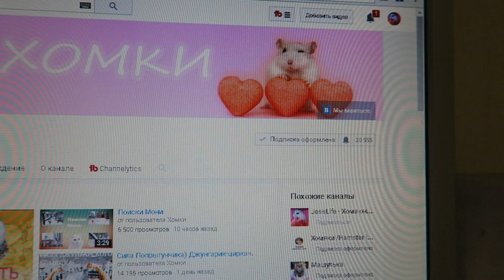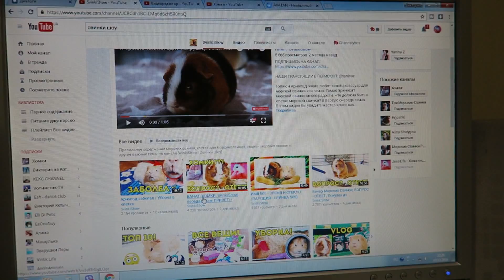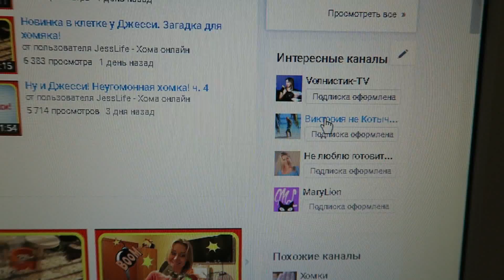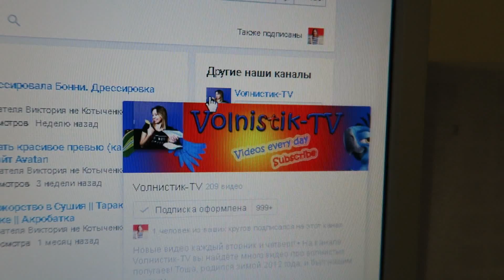Как растут подписчики на канале ХОМКИ. Приветик каналу SvinkiShow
Милое видео про белого хомячка Джесси

*ссылка* Малышка Джесси. Джесси в детстве
*ссылка* Уборка клетки хомяка Джесси. Все клетки Джесс
*ссылка* Как поймать сбежавшего хомяка. Как Джесс сбежала

Рада видеть на моём канале!
Меня зовут Вика, живу в Украине, г. Черкассы
У меня есть дочь Маша.
Снимаю на Canon g7x
Монтирую: в программе Camtasia Studio7 и в youtube редакторе

P.S.